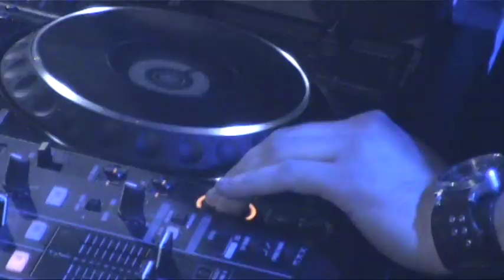Toxik Waste & Y-Tek - TBA (New preview)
Track: Toxik Waste & Y-Tek - TBA (New preview)
Videos from Y-Tek & Toxik Waste at Complexe Cap'tain (BE) for Bass Effect (18-02-11).